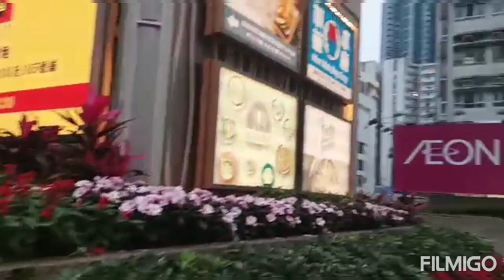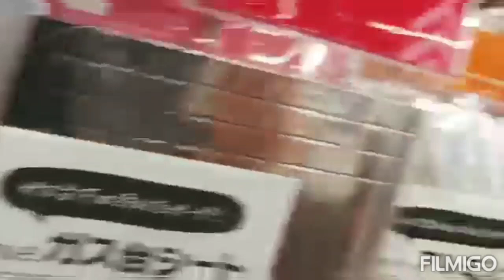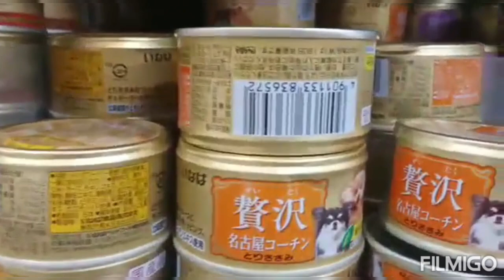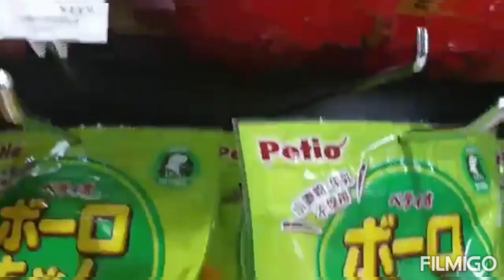Mall sa Barko//Whampoa Hong Kong//Tiffany World